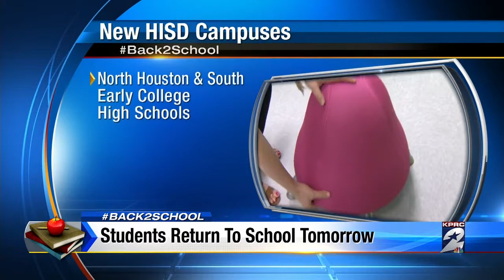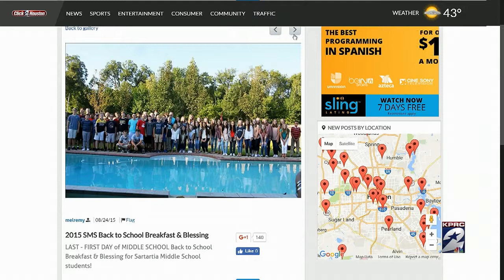Students Return to School Monday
Syan Rhodes reports.